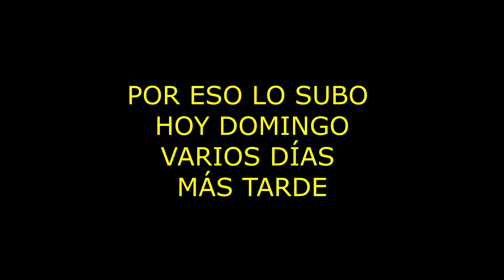¡LA MEJOR REACCIÓN AL TRAILER DE LA CASA PAPEL! ¿Qué prepara el profesor?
¡Hola, Jamesons!
Hoy, os traigo la reacción trailer de la casa de papel. Viene con un poco de retraso porque he tenido unos problemas técnicos, pero necesitaba subirlo.